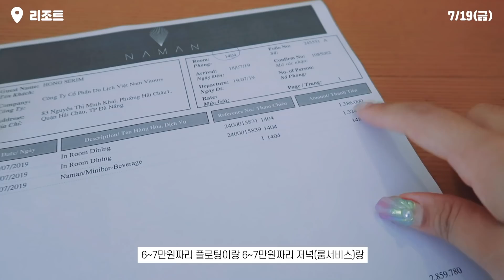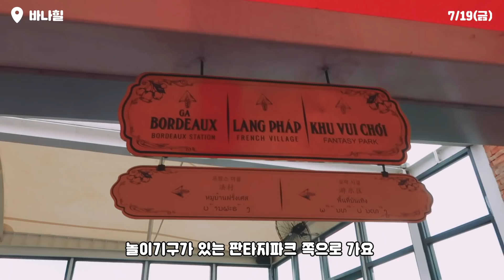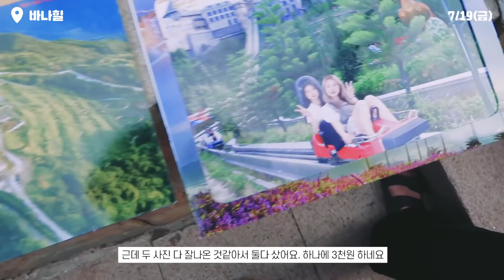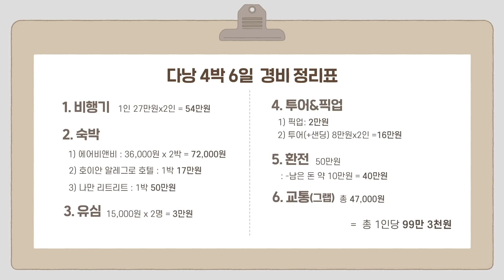[다낭샒로그] #5 : 돈 안아낀 4박6일 다낭여행 총 경비는? / 엔딩요정 자룡이 분량 긺 / 마지막날까지 알차게!